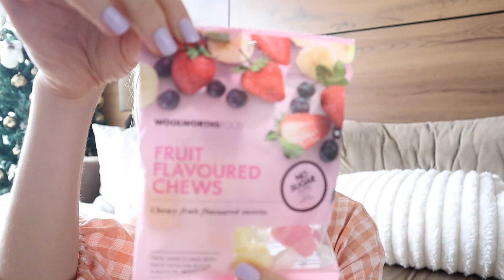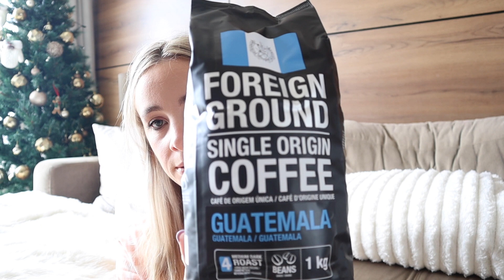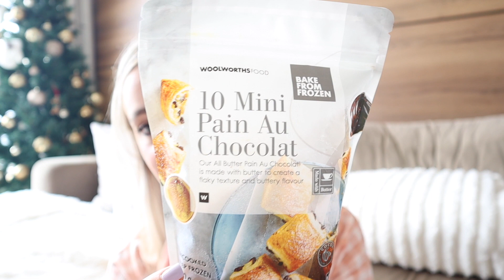WHY I HAVE NOT BEEN POSTING & DECEMBER GROCERY HAUL | SOUTH AFRICAN YOUTUBER